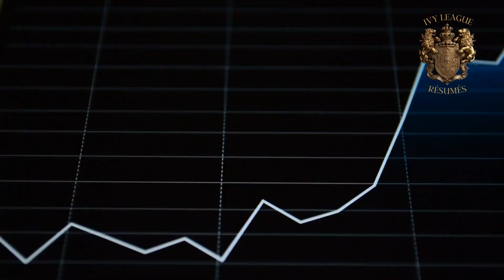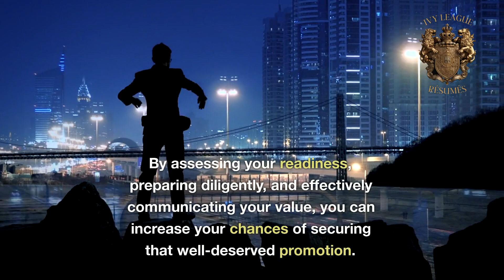How to Ask for a Promotion: Proven Strategies for Career Advancement!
Unlock the Secrets to Career Advancement! 🚀 Ready to level up your professional journey? In this video, we reveal a proven strategy for asking for a promotion with confidence and increasing your chances of success. Assess your readiness, research and prepare, schedule a meeting, and highlight your accomplishments. Demonstrate your future value, seek feedback, and ask for a clear plan. 🎯 Asking for a promotion is a proactive step towards the career you deserve. It's time to take charge, showcase your value, and unlock new opportunities. Get ready to elevate your career with our proven strategy! 💼

Receive all-inclusive, white glove résumé services backed by industry-leading credentials and 60 Day Interview Guarantee!

More than just a Résumé – Transformational professional branding and résumé development with unmatched results supported by 15+ years of top-tier experience across all industries and 100s of recommendations.

Get ready to outperform 99% of other applicants and meet ATS requirements via customized, confidential, and comprehensive top-tier résumé, cover letter, career coaching, and LinkedIn profile deliverables.

Ivy League Resumes is consistently recommended to existing clients’ beloved family members and closest friends.

CREDENTIALS:
Master of Arts (M.A.) Columbia University – Business Psychology
Multi-Certified and Nationally Certified Resume Writer (NCRW)
NCRW: Deemed Ph.D. of Resume Writing/Top 99.9% of Resume Writers
Board Certified & Credentialed Career Coach (BCC, PCC-ICF)

Services Starting at $149.95

-Keith Lawrence Miller, M.A., NCRW, PCC, BCC, CPRW